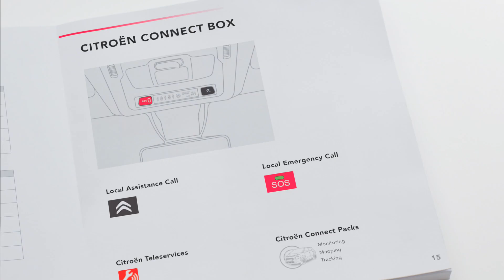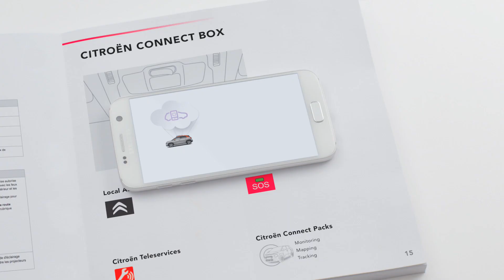Citroën C3 Aircross – Instruksjonsvideoer: Connect Box